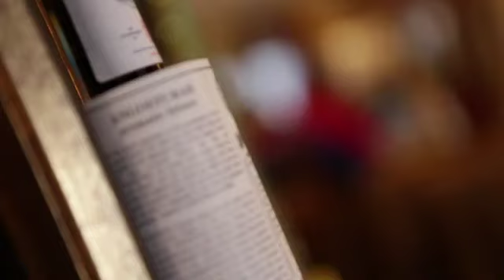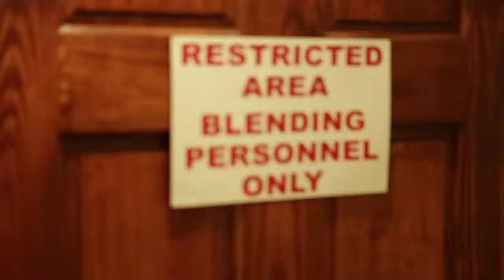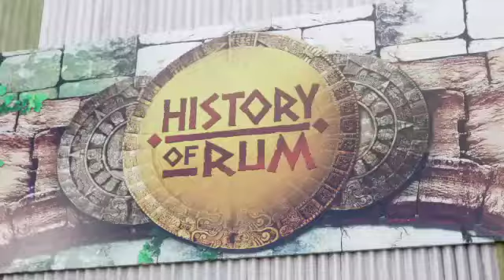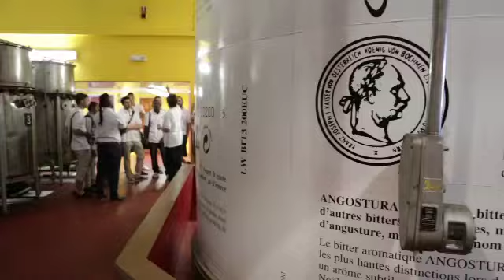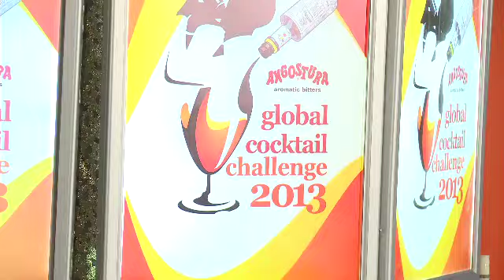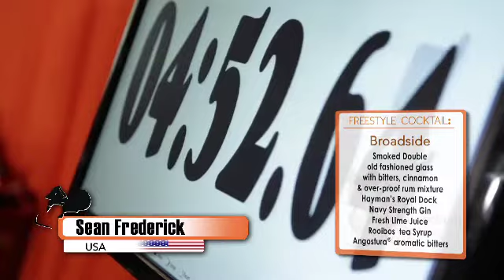FINAL Angostura GCC 2013